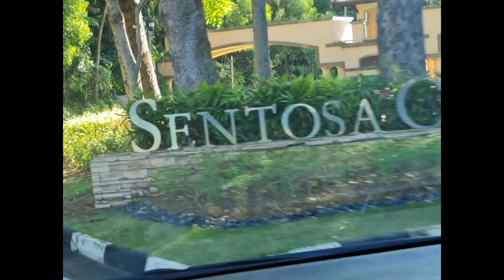FIRST TIME SUMAKAY 😅SENTOSA COVE SINGAPORE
Yacht at marina one
Sentosa cove
Sailing yacht